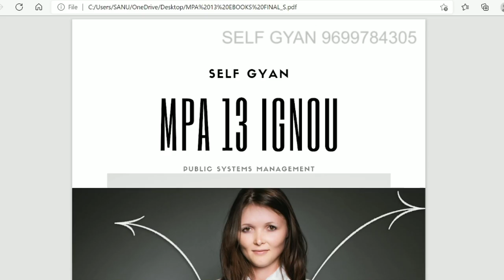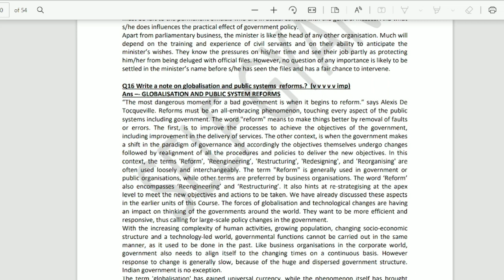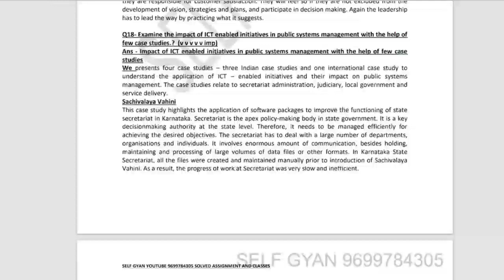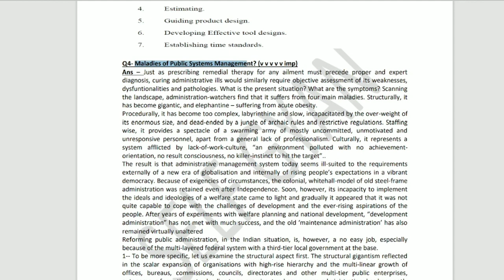mpa 13 important questions for exam download eBooks in English.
mpa 13 important questions notes ebooks download for exam 2021. mpa 13 ebooks download for exam prepration.

MPA 12 important questions EBooks download link
SOON

link to download ignou mba and othes course solved assignment directly.

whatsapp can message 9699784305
Self Gyan
ignou
ignou result
ignou admission
ignou hall ticket
ignou assignment
ignou courses
ignou university
ignou online
ignou date sheet
egyankosh
ignou prospectus
ignou mba
nta ignou
ignou ac
ignou college
ignou ba admission
openmat
ignou fees